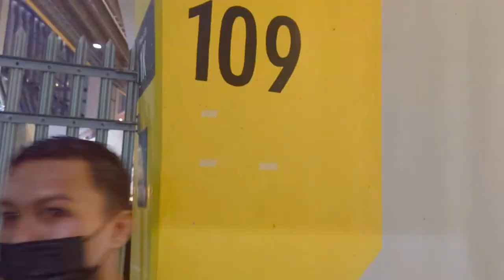JDT 3-1 TERENGGANU FC - LENJUN BANG! FINAL PIALA MALAYSIA 2023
Terima Kasih.